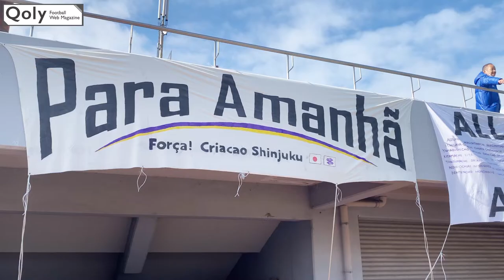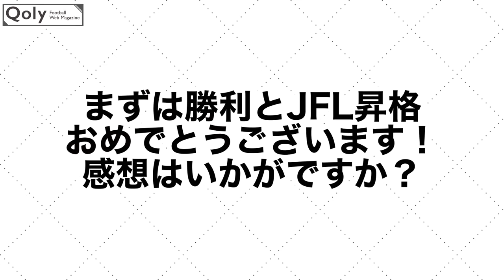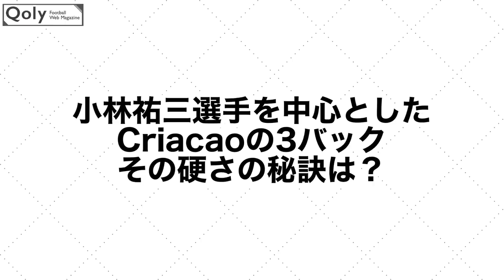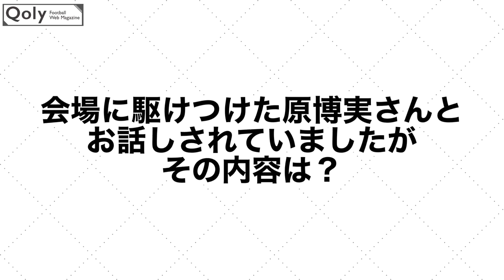小林祐三＆佐藤悠希、現役最後の試合。そこに懸けた思いとキャリアの記憶【JFL入れ替え戦】【FC刈谷vsクリアソン新宿】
12月18日に行われたJFL×地域リーグ入れ替え戦、FC刈谷対クリアソン新宿の試合を直撃取材してきました。
クリアソン新宿の池谷選手、井筒選手、大谷選手のインタビューが入ったパート2：